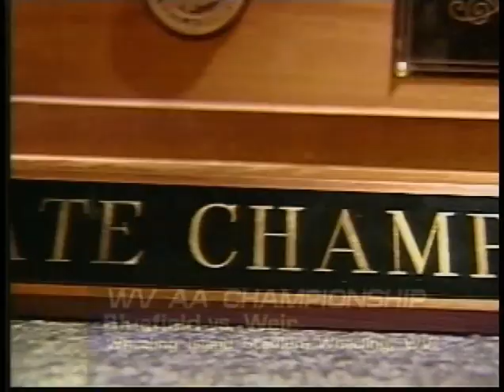2005 WVSSAC Class AA State Football Championship (first half)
Weir High 40 - Bluefield 0